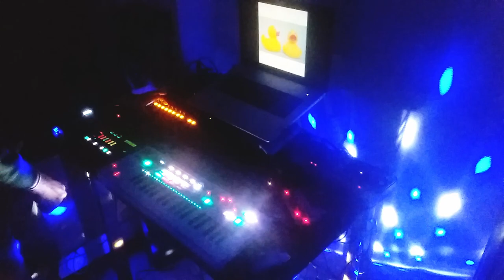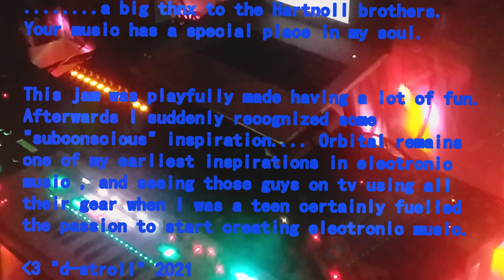d stroll - love 2 orbital (jam with KSP, Buzzzy!, Pro-1, TD-3, TR-6S) [caleidoscopic vid]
A playful jam I made. Afterwards it reminded me somewhat of old Orbital work. Then I realized that Orbital was one of my earliest inspirations in electronic music, and that their music and having fun with gear was also an inspiration to start creating electronic music myself, long time ago already.

 Lately I am downsizing my setup to create a more fun and "jammable" setup. I just want some immediacy and fun in the process of musicmaking at the moment: the latest jams are just recorded through the sound in on my Zoom H2N recorder, and not editted afterwards.

Gear used: Fred's Lab Buzzy!, Behringer Pro-1 (lead), Behringer TD-3 (bass/acid), Roland TR-6S (beats), Arturia Keystep Pro (sequencer), Mooer Reecho (delay), TC Electronic H.O.F. 2 (reverb), Yamaha MG12 (mixing/eq).

Greets
"d-stroll"